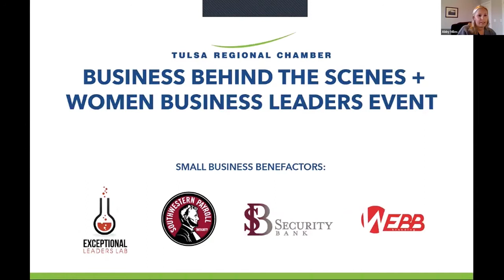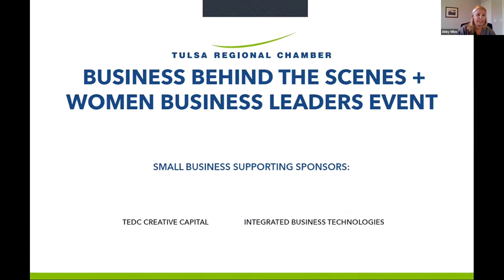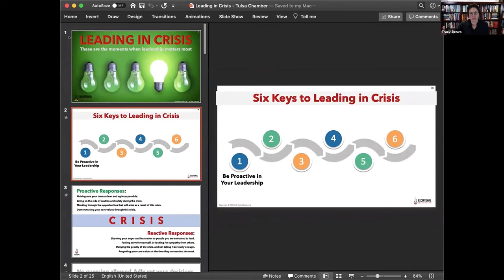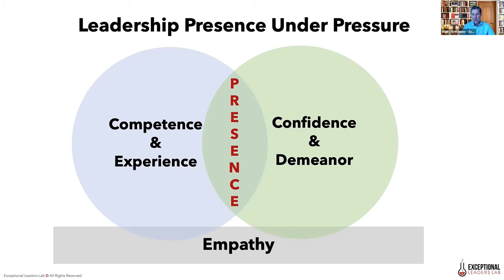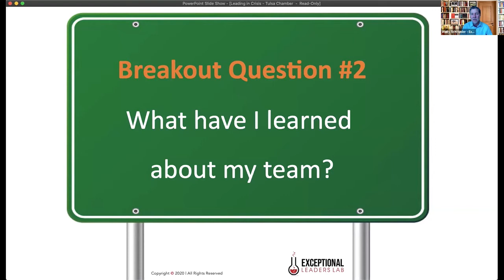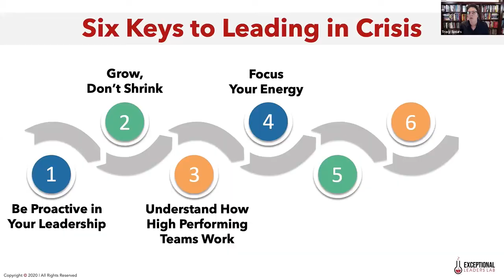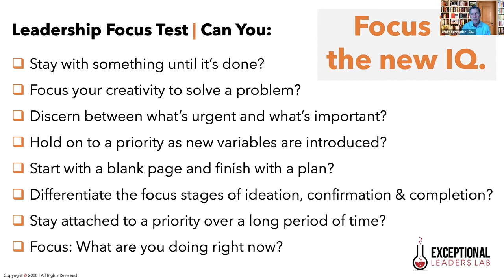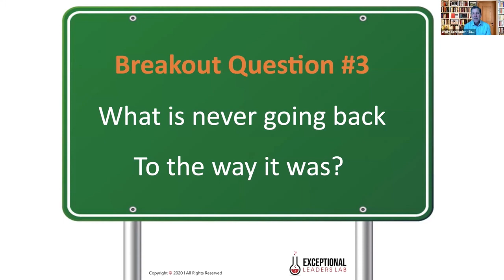Business Behind the Scenes – Tracy Spears and Wally Schmader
Tracy Spears and Wally Schmader of Exceptional Leaders Lab give a behind the scenes look at their business journey and lead a discussion on leadership during a crisis.